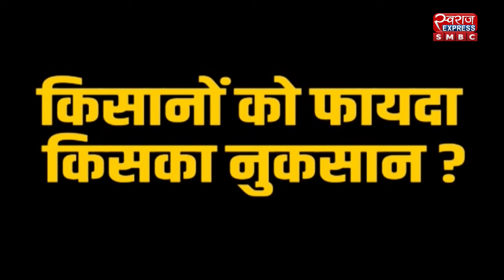जनता मांगे जवबा : एमएसपी मांगे मोर....